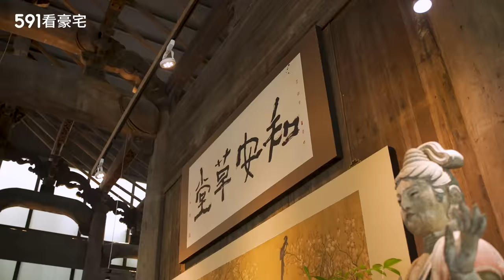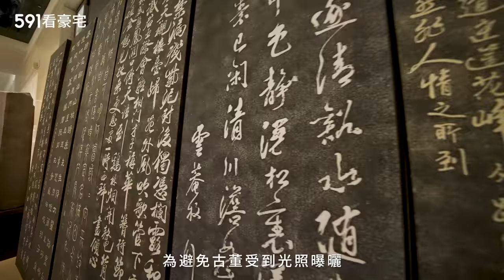【特別企劃】三千坪古風莊園 穿越王朝億級藏家｜南投縣埔里鎮-維摩山房｜南投埔里｜豪墅山莊｜real estate｜mansion｜591看豪宅｜591高檔住宅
今天要開箱一座東方秘境莊園
建築充滿禪意，隱身於南投山林
屋主的收藏令人目眩神迷🙋‍♂️
上億古董真跡，從遼金看到明清
絕對顛覆你的三觀🐎

走在這裡，彷彿穿越時空
350年將相官廳、唐代珍稀木雕
佔地3千坪獨門獨戶，開價2.2億元
帶你見證前所未見「維摩山房」😲

※本集特別感謝

扎根地產的物件提供協助
觀眾朋友如果有興趣，想要進一步了解物件
歡迎聯繫銷售窗口：郭如意 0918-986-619

00:00 開場
01:01 園區規劃
03:49 空間格局
06:20 心得總結

※免責聲明:影音文字內容僅供參考,不構成投資建議。影片中所涉坪數、樓高、面寬等,如無特殊說明,以銷售方實際提供數據為準。影片中所呈現的裝修設計、設備品牌＆家具擺飾僅供展示參考之用,具體實際交付品項以買賣雙方簽署合約為準。